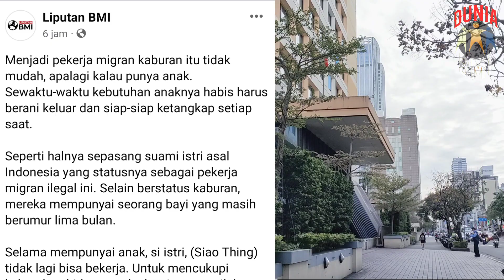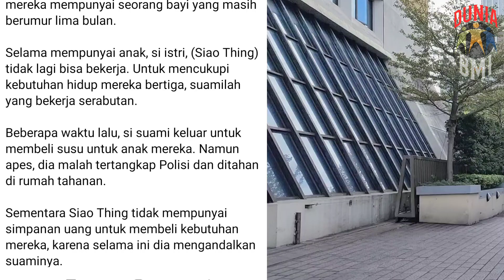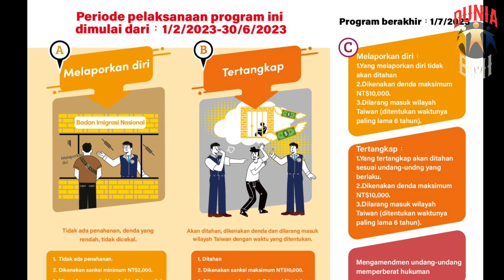PMI KABURAN,SUAMI KETANGKAP SAAT MEMBELI SUSU ANAK,ISTRI DAN BAY!NYA AKHIRNYA MENYERAHKAN DIRI